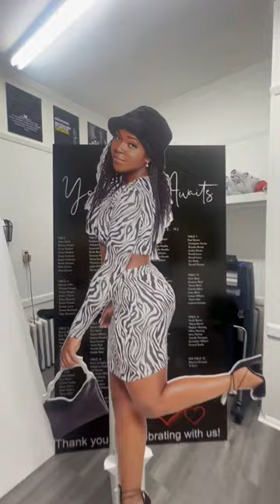360 vinyl printing floor wrap, The Cut Out.￼